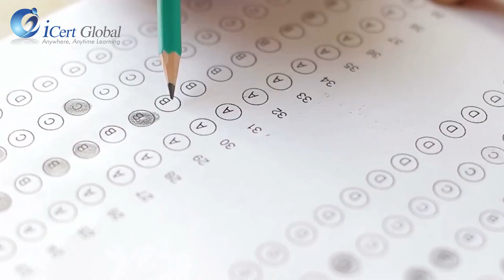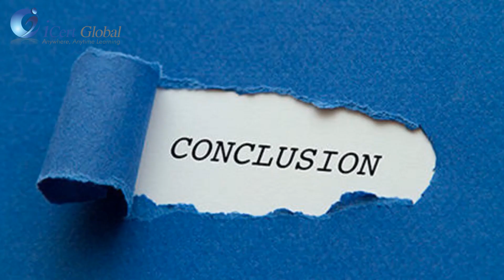How to Become a Certified Microsoft Excel Professional in 2024?